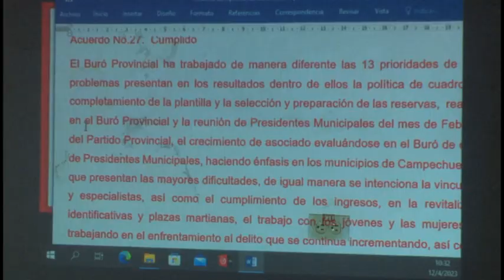Se desarrolló en Granma pleno de la ANAP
El sexto pleno de la ANAP se desarrolló hoy en Granma dirigido por su presidenta Yudalmis Zulueta Rodríguez. Estuvieron presente además Antonio Rodríguez Mojena, miembro del Buró no Profesional del Comité Nacional de la organización campesina,  y la diputada al parlamento cubano Ibis Nubia Villa Millán, presidenta de la CPA Primer Soviet de América. En la cita se definieron las acciones para la transformación de los indicadores productivos y las comunidades serranas.